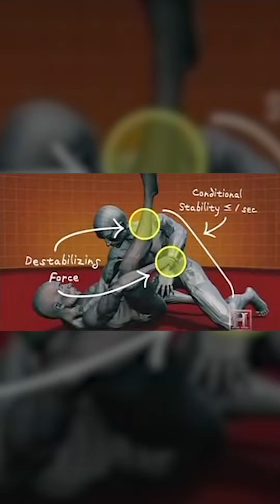⭕STEP IN THE ARENA⭕ #5 Triangle Choke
⭕Step in The Arena⭕ με τον George Katsinopoulos

Για να δείτε τα επεισόδια πρώτοι, ακολουθήστε τον George Katsinopoulo στο TikTok & Instagram!

Μια σειρά επεισοδίων, μέσω των οποίων γνωρίζουμε βαθύτερα τις Πολεμικές Τέχνες και εμβαθύνουμε στις τεχνικές τους!
Χτυπήματα, υποταγές, λαβές, που μέχρι τώρα βλέπαμε σε αγώνες ή σε ταινίες και δεν γνωρίζαμε πως λειτουργούν, θα αναλυθούν με τη βοήθεια γνωστών αθλητών και της τεχνολογίας!